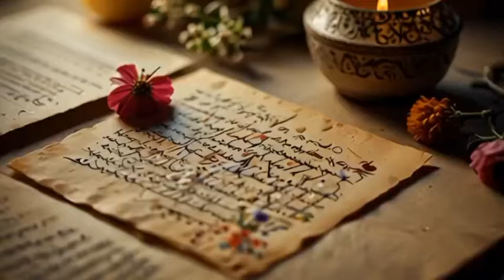آهنگهای عاشقانه ایرانی: مث چشامی، مث نفس کشیدن شدی برام، هوامی | برو به هر کی پرسید ازت چرا باهامی؟